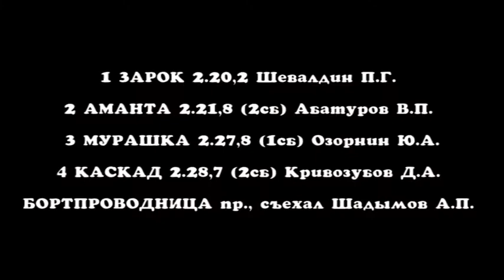Заезд 7. Приз Ковбоя 2 гит (традиционный) и награждение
Приз Ковбоя 2 гит (традиционный) для лошадей 2016 г.р. орл. рыс.пор., 1600 м //2 гита  и награждение
21.07.19 Висим